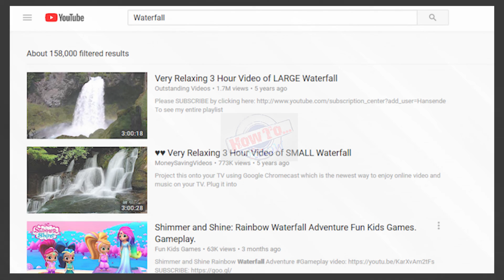How to Find Creative Commons Videos on YouTube - How to watch Creative Commons Videos on YouTube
How to Find Creative Commons Videos on YouTube - how to find creative commons videos on youtube ? how to find and use creative commons videos on youtube | copyright free videos | ali vidz.
how to use creative commons videos on youtube How to watch Creative Commons Videos on YouTube
android phone : how to search creative commons videos on youtube mobile app in samsung galaxy s5.
i explain in the video how to keep track of your creative commons video clips... how to upload creative common videos on youtube without copy right. this video show how to search creative commons videos on youtube mobile app in samsung galaxy s5 with android 5.  so  if you have ever wanted to use a creative commons video or wondered “what does creative commons mean?

a great option is to mix a creative commons video on youtube with some unique b-roll.
hello friends in this video i'm gonna show you how to find real and original creative common videos on youtube so that you can use those videos on your channel without getting copyright strike...  ” this video answers the question “can i use creative commons videos on youtube? in this video you can learn the difference between creative common license and youtube standard license  why do you get strikes on creative commons videos  what is the fair policy for using the cc videos in your genuine videos..
  there are many channels with creative commons videos on youtube so you get a better choice...